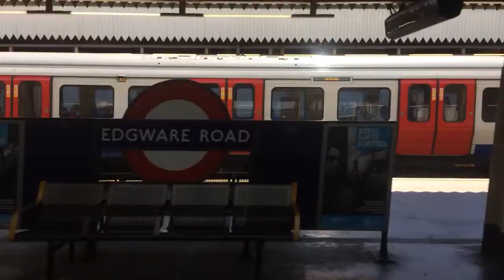Circle line S7 Stock Departing at Edgware Road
Heading Eastbound Service to via Baker Street and King’s Cross St Pancras